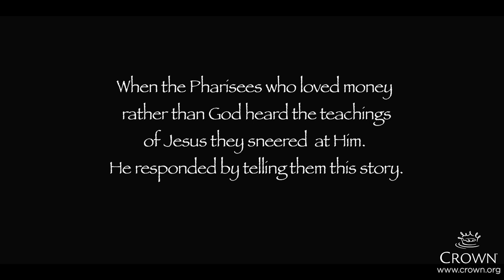God Provides | Rich Man & Lazarus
My heart choices affect eternity - this film highlights the futility of trusting in earthly wealth and will help you evaluate the legacy you want to leave behind.

*Read this film’s foundational verses: Luke 16:19-31

Life after death is a hotly debated topic. “What happens after we die? How do our lives on earth affect how we spend eternity?”

This session is based on a parable Jesus told about a rich man and Lazarus, a beggar—and the afterlife. As the film portrays, there is an eternal heaven (Paradise) and a separate and eternal hell—a place of torment. The Bible emphasizes this. However, it also teaches that what we believe and place our faith in during our earthly lives determines our eternal destiny. If we place our faith in money and possessions, for example, we will be left with nothing and spend eternity in hell separated from God. But if we place our faith in Jesus Christ, we will spend eternity in His presence. That is a step of “saving” faith—leading to salvation; no one can earn eternity in heaven by good deeds. (See Ephesians 2:8-9.)

The other key theme of this session deals with riches and poverty. Poor people have coexisted with rich people since humankind’s earliest days. It is not wrong to be rich or poor. However, in the Bible—God’s Word for us today—God says that earthly wealth is temporary and provided to us in order to meet our needs and the needs of others. He commands His followers to lovingly, compassionately, and generously use their resources to help people in need.